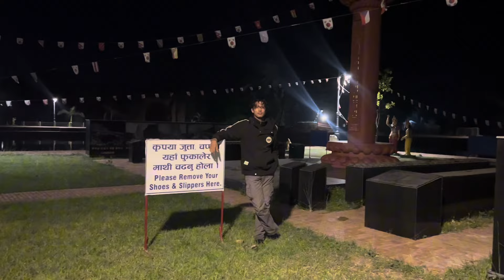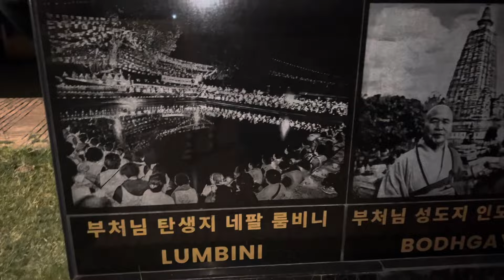Rati Ko 3 Baja Lumbini Pugiyo